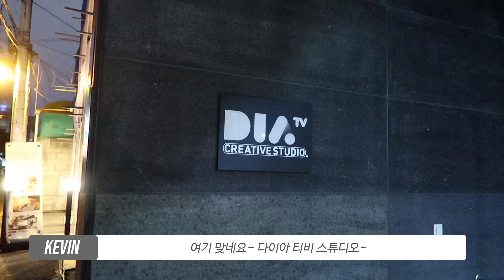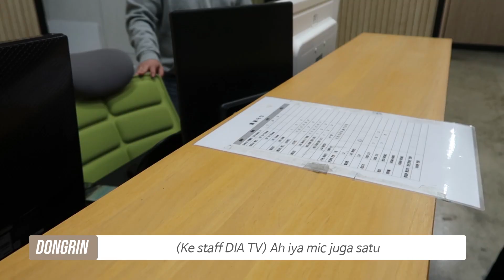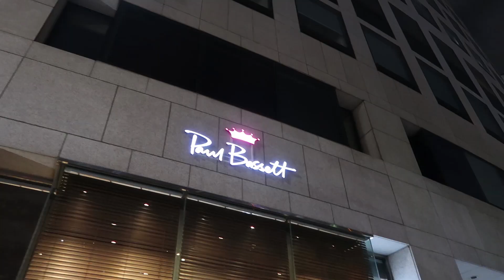[VLOG 04] BTS SHOOTING MUKBANG (한국어 자막)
Kali ini gue dapet kesempatan untuk shooting mukbang di studio DIA TV bareng sama HanQuocBros!